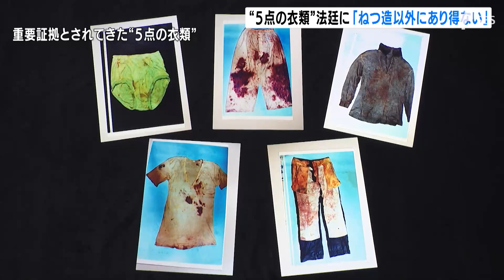「ねつ造以外にあり得ない」 弁護団「5点の衣類」実物を法廷で公開し主張を展開【袴田さん再審】【袴田事件再審】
1966年、静岡県の旧清水市で一家4人が殺害されたいわゆる「袴田事件」で死刑が確定している袴田巖さんの再審=やり直し裁判で、弁護団は「5点の衣類」の実物を法廷で公開し、「ねつ造以外にあり得ない」と主張を展開しました。

袴田巖さんのやり直し裁判は12月11日4回目を迎え、検察側が改めて犯行着衣と主張した「5点の衣類」のうち、ズボンとステテコの実物が法廷に示されました。

事件から1年2か月後に、現場のみそタンクから発見された「5点の衣類」について、弁護側は1年以上みそに漬かっていたにしては衣類の生地の色が残っている事などを挙げ、「5点の衣類は発見直前に入れられた。ねつ造以外にあり得ない」と主張しました。

‹袴田事件弁護団　小川秀世弁護士›
「事実がねつ造だから、ねつ造という事をはっきり認識して欲しかった。ねつ造をベースに考えると、血痕の付着の不自然さも説明できる」

一方、静岡地方検察庁の奥田洋平次席検事は「（衣類の状況が）あそこまで変わっていると正確な事実認定を読み取ることは難しく、逆に誤った事実を読み取ってしまう可能性すらあると思う」とコメントしました。